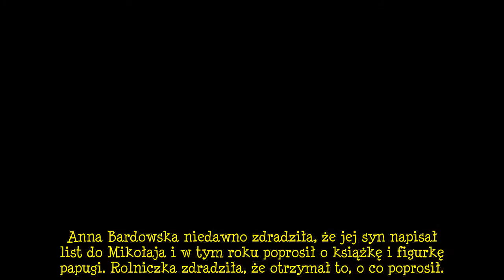"Rolnik szuka żony": Anna Bardowska pokazała gigantyczny prezent dla syna. Przesadziła?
Anna i Grzegorz Bardowscy z "Rolnik szuka żony" świętowali 5. urodziny synka i z tej okazji Jaś otrzymał ogromny, pięknie zapakowany prezent. Internautki są mocno zaskoczone podarunkiem dla chłopca, a ddokładniej jego rozmiarami. Co Anna Bardowska podarowała synkowi? Niedawno zdradziła, co otrzymał od Mikołaja i był to znacznie skromniejszy podarunek... . Anna Bardowska z "Rolnik szuka żony" pokazała prezent dla synka! . Anna i Grzegorz Bardowscy z "Rolnik szuka żony" po udziale w hicie Telewizji Polskiej nadal są bardzo aktywni w mediach społecznościowych, gdzie pokazują, jak wygląda życie na wsi i na bieżąco relacjonują budowę swojego nowego domu. Ostatnio rolniczka rozpoczęła już przygoto  ...